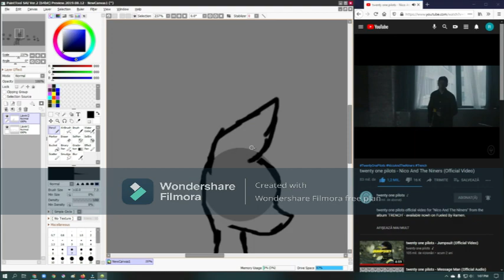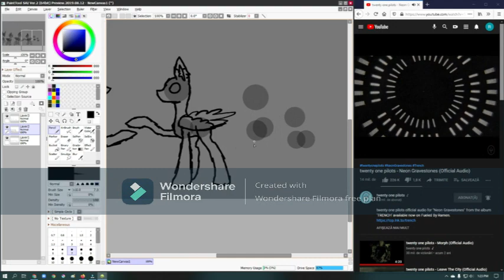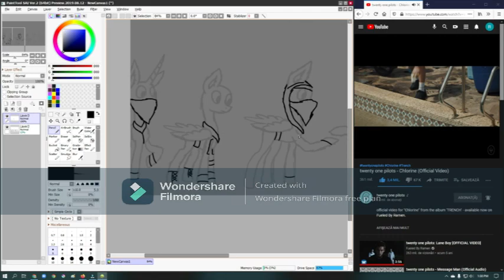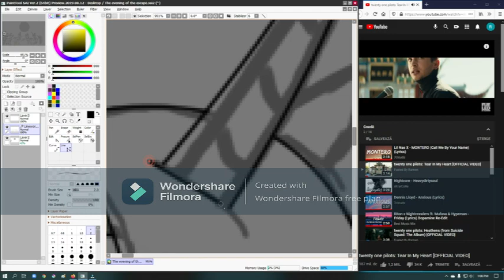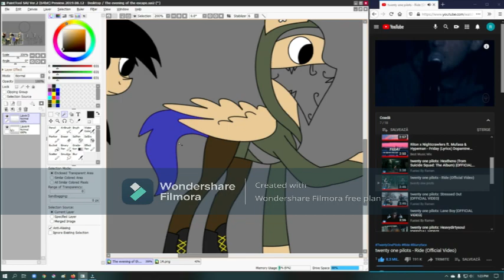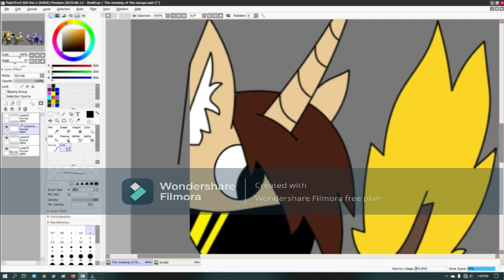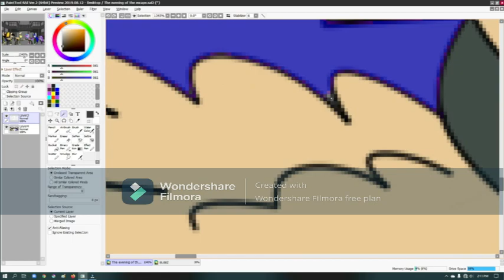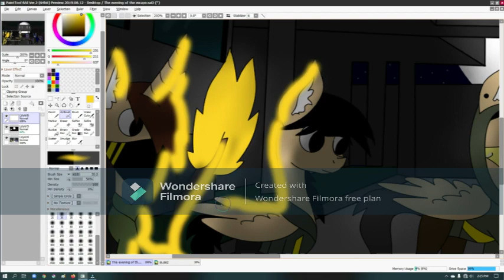MLP Speedpaint: The night of the escape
Sorry for the inactivity, but it's exam time. But I will try to be more active. :)

Please excuse me, but I love watching official video clips at the same time I draw.

Today is my birthday !! You are all invited to my party !

Good. Now let's talk about the video.
The new Kerren, her sister Sweetheart and Sparkle Diamond were "captured", so to speak, by the nine leaders of Dema when they were younger. They lived in the area of ​​Bishop Keons, the gentlest of them all. Keons had a warm, gentle voice, and the tasks they had to perform each day were as easy as possible. They lived with the certainty that tomorrow's task was as easy as today's. But all the kids in his area were kind of ... scared when they saw the girls. Is that because they were the only ones not born in Dema? So it seems. The only ones the girls could stay with were Keons and a boy named Clancy. Kerren wanted to go out and see the big world again. Kerren wasn't the only one who wanted to get out of Dema. Clancy charged several times to escape and each time was caught and hypnotized by Keons. Until one night when Kerren sees some people with torches in their hands. Their names were Banditos. They knew Clancy from his previous escapes and had come to take him out. After finding him, they headed for the exit that the inhabitants of Dema cannot see. Clancy managed to see her because of the yellow bandanas defending Banditos from the nine bishops (they can't see the color so they can't hurt them). Kerren and the girls followed Banditos until they saw them. At that moment, Banditos' leader, Josh, held out his hand to the girls. Kerren didn't think long and shook his hand. As Kerren touched Josh, she felt even more that her place was not here. The other Banditos also glued the yellow bandanas to the girls. Now Kerren knows for sure where she belongs and where she feels safe: with Banditos.

Programs I use:
Draw: Paint Tool SAI ver2
Record and edit: Wondershare Filmora X

Hope you like. See ya in the next video. Bye !